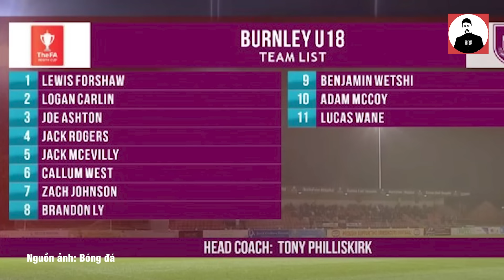TIN GIỜ CHÓT 20/12| TROLL FOOTBALL GIÚP RONALDO VÔ ĐỊCH WORLD CUP- CẦU THỦ GỐC VIỆT GHI BÀN Ở FA CUP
Highlights Al Nassr vs Al Akhdoud | Ronaldo lập cú đúp tuyệt phẩm Al Nassr liên tục dồn ép huỷ diệt